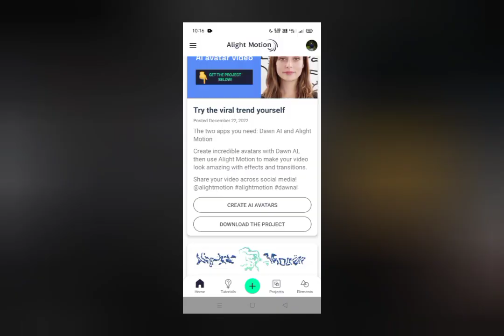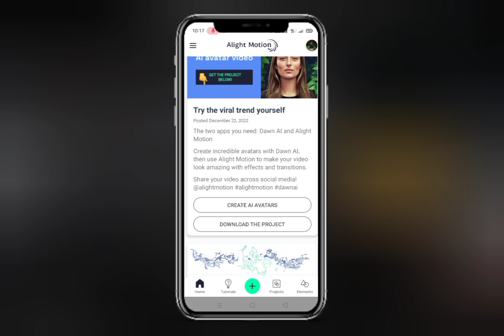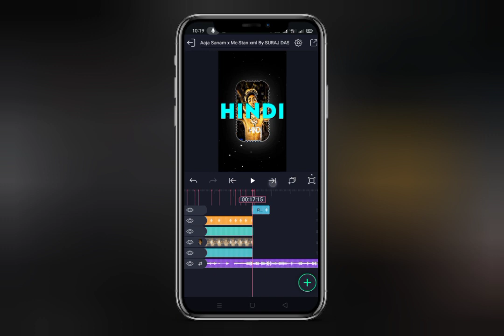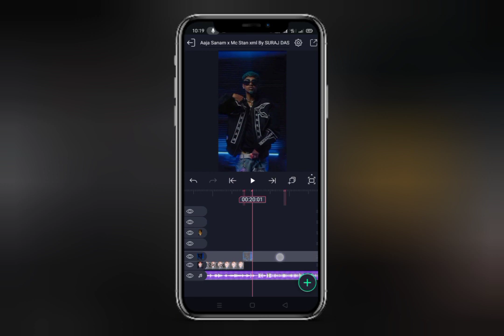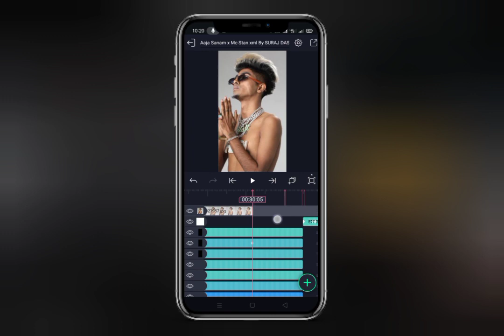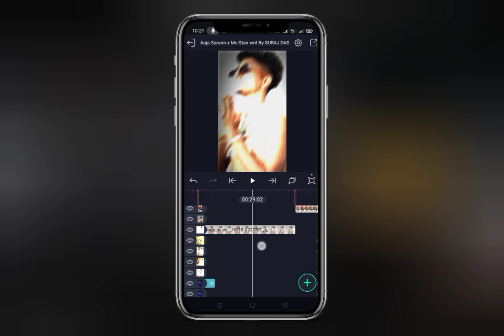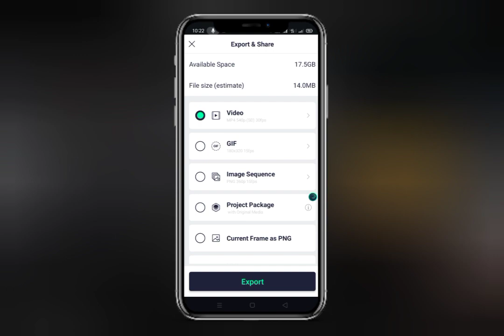Aaja Sanam X Mc Stan Song Status Editing 😍 Aaja Sanam X MC STAN song xml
😍Your Queries😍

mc stan x aaja sanam status

mc stan edit status

mc stan status video

mc stan status whatsapp

aja sanam mc stan status

aja sanam x mc stan status

status,aaja sanam mc stan status video

aja sanam status

bin tere sanam x mc stan status

mc stan aaja sanam status video

mc stan status snake

aaja sanam status video

mc stan status tadipaar

mc stan status new

mc stan status remix

aaja sanam whatsapp status video

mc stan status full screen

Trending Remix song status editing

Trending Remix song xml file

Trending Remix xml

New trending remix song xml file

Remix song status editing

Trending Remix song xml

Trending song status editing

New trending remix song xml

⛔ alight motion

⛔Xml file

⛔Xml

                          ✅HASTAG✅